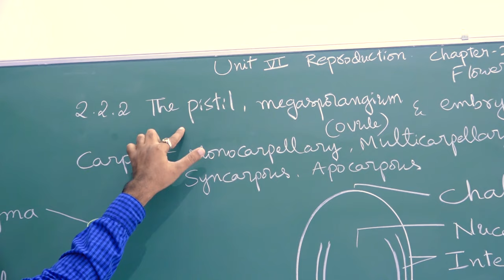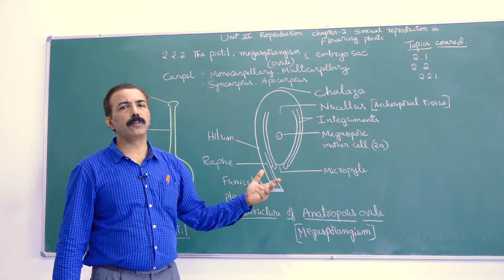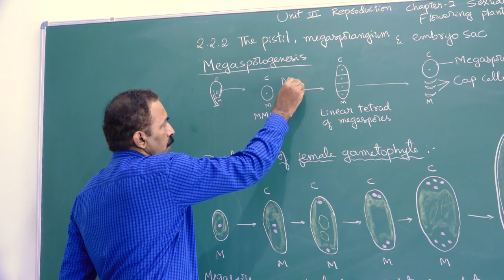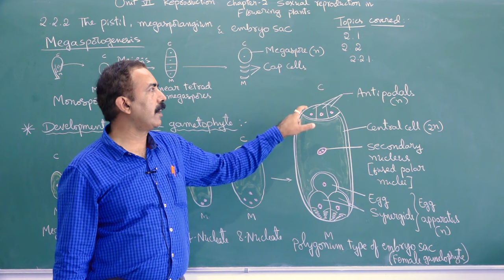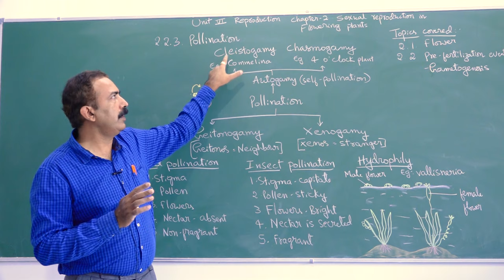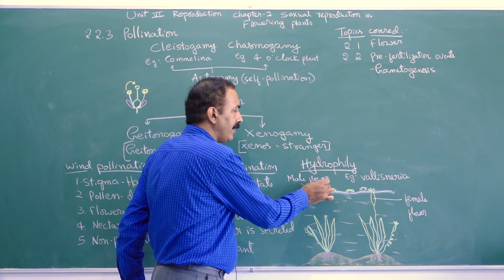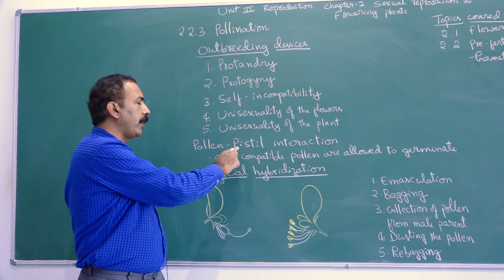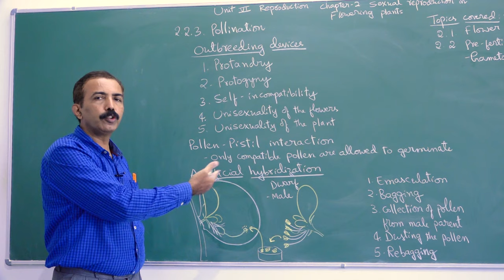Biology|Sexual Reproduction in Flowering Plants